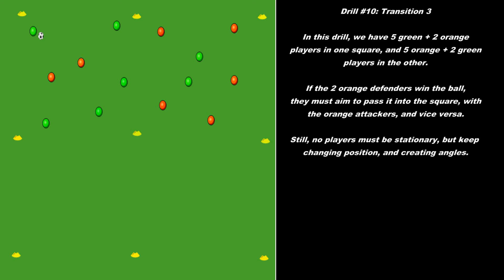Rondo Drill #10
FC Barcelona Possession Drill